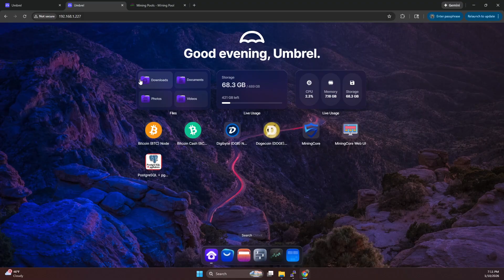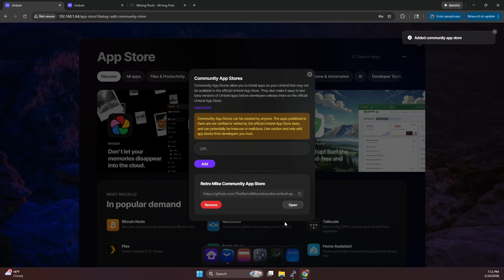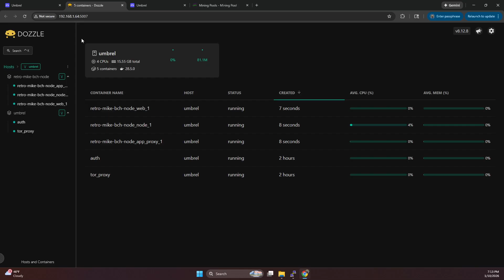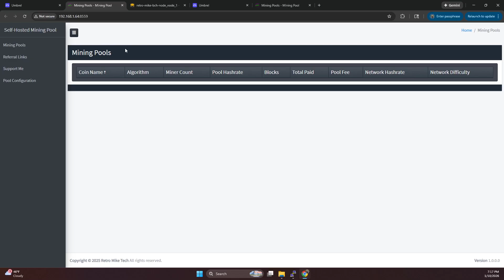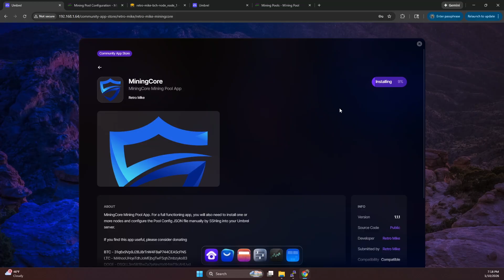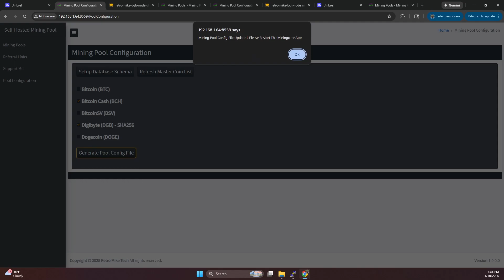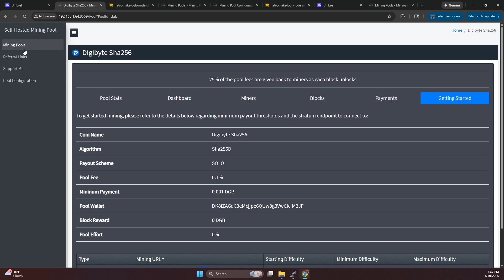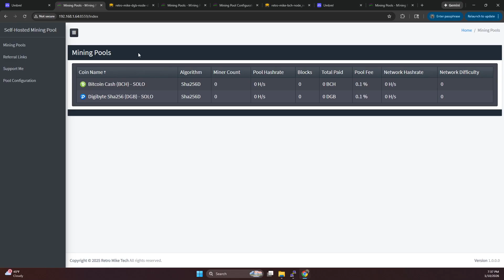New Easier Method Of Setting Up Umbrel For Solo Mining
In this video, I show you how to get solo mining setup in Umbrel for many altcoins without needing to create any code or configuration files.

* By using the Amazon Affiliate links, I receive a small commission and you are helping support the channel without any additional cost to you.* By using the eBay Affiliate links, I receive a small commission and you are helping support the channel without any additional cost to you.

* The only crypto project that I'm apart of is Retro Mike Mining Tools. Any other projects, applications, services, etc are being covered on an opinionated basis only.